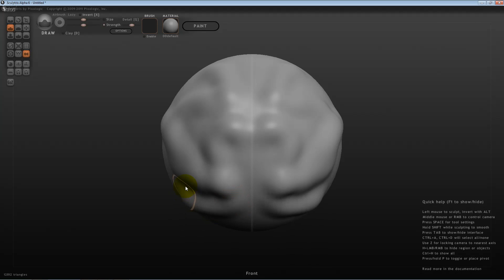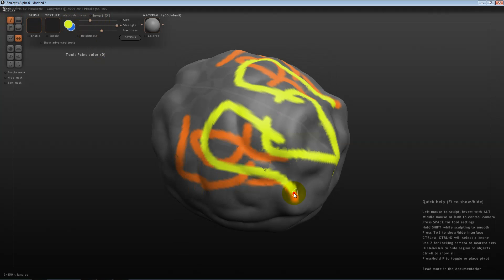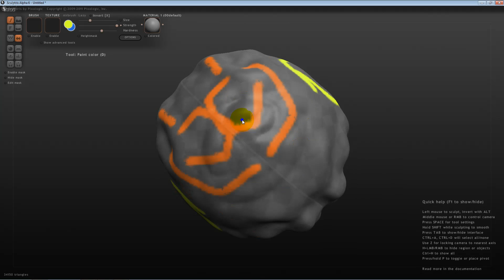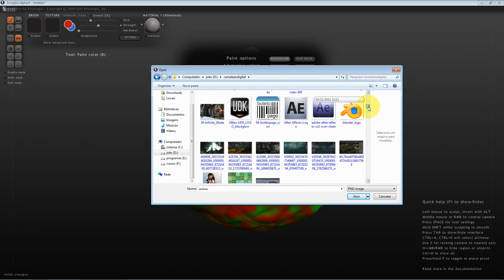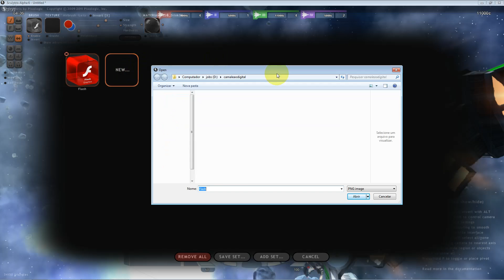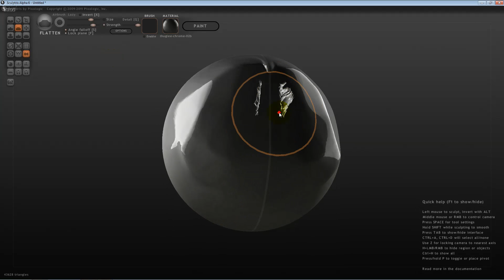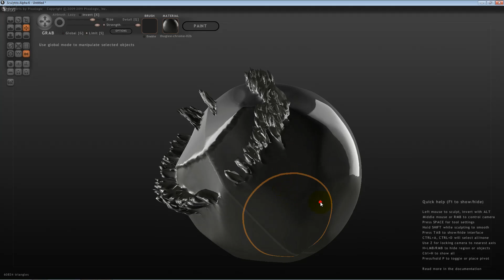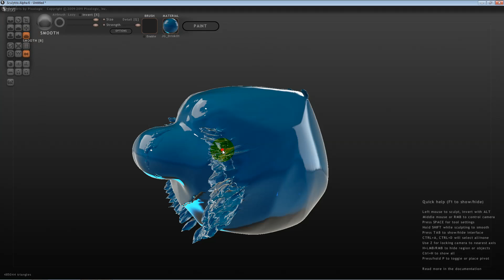Pincéis Aula 002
Os primeiros passos, conhecendo os pincéis para esculpir.

O Sculptris é Gratuito e pertence a Pixel Logic mesmo fabricante do ZBrush.

Aprenda a Produzir em Alto Nível ( High End ), personagens como: Humanoides, Robos, Drones, Roupas, Armas, tanto para Games, quanto Animação, diferentes técnicas avançadas. ( Retopologia, Shader, Pinceis Avançados, Mapeamento UVW ) além de Integração com Programas 3D (3D Max, Maya, Blender ), bem como Engines de Games como: UE4, Unity e CryEngine.